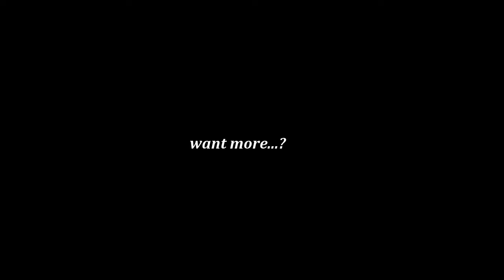Gerstel Grat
Wunderschöner Grat in Waldenburg Baselland. Der fast 1 Km lange Grat ist das ganze Jahr begehbar. Dabei sind die letzten 100 Meter die schönsten, da steigt man über das Drachenloch. Dieser Teil ist im Kletterführer mit dem Schwierigkeitsgrad 3a vermerkt. Wir haben entschieden uns zum Abschluss im Drachenloch abzuseilen.